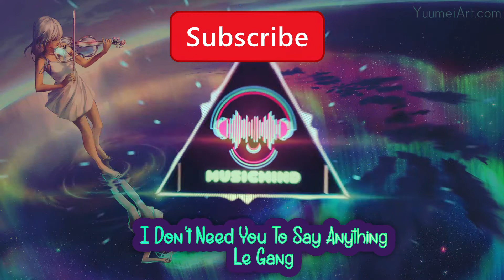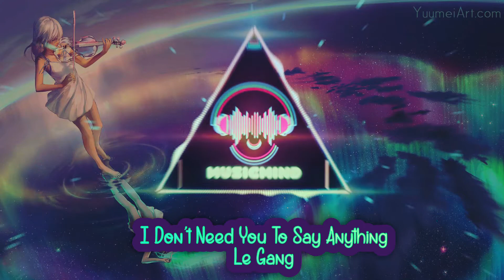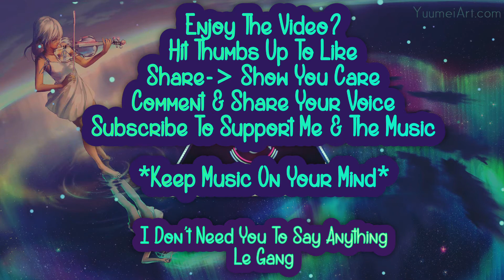RELAX & CHILL LOFI HIPHOP MUSIC/COPYRIGHT FREE VLOG BEAT--I DONT NEED YOU TO SAY ANYTHING BY LE GANG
🎧MUSICMIND🎧
 🎼Keep Music On Your Mind🎼
🎤I Don't Need You To Say Anything By Le Gang🎤

This is a Copyright Free Chill Lofi Hip Hop Beat with a Unique Music Visualizer.
This Channel Was Created To Provide You With Copyright Free Music, Pictures, Videos, Clips, Beats, Art and New Artists For People Who Live For Music And Believes In The Power It Holds.
Music Is Essential, It Can Help With Your Health, Body, Mind, And Soul.
Release Bad Energy, Remove Blockages, Fall Asleep Easier, Focus Clearly, Study Effectively, Exercise Longer, Smile Bigger And Relax Freely.

We All Need To Step Back, Breathe And Take The Time To Listen To Our Surroundings
Our Mind And Just CHILL OUT!!
THAT IS EXACTLY WHAT I WANT YOU TO DO!

LISTEN TO THE MUSIC & ENJOY THE MELODY.
Dream Big, It's Your Only Time To Take Advantage Of Every Second & Make It Count...Exceed The Limits Of Possibilities!
BREATHE DEEP👃DREAM BIG🌛MEDITATE MORE😑& STRESS LESS😣-😊
(My Motto I Live By EVERYDAY!)

You May Reuse The Content Provided For Your Youtube Videos, Vimeos, Vlogs, Instagram Stories, Facebook Feeds, Twitter Posts, Reddit Chats,   Background Beats, Sleep Sounds, Study Sessions, Coffee House Music, Meditation Moments, Yoga Exercise, Gaming Instrumentals And Much More.
Unwind, Kick Back And Relax, Enjoy The Chill Vibes And Relaxing Instrumentals Or Get Ready For The Day With Positive Music and Badass Beats.

To Reuse Don't Forget To Credit The Artists & Their Work. They Work Hard To Provide Us With Amazing Music & Need Our Support With Recognition To Promote Them & Their Music.

Song Credit👉I Don't Need You To Say Anything By Le Gang

Artist Credit--Le Gang
Le Gang Credit/ Licensing Info

You Can Copy & Paste This In Your Description For Reuse
Song👉I Don't Need You To Say Anything

Thank You For Listening & Supporting My Channel
SUPPORT ME & THE MUSIC.